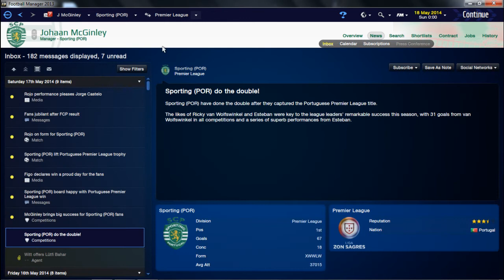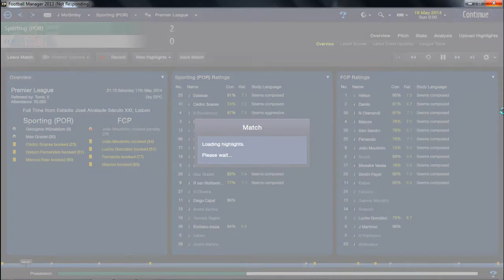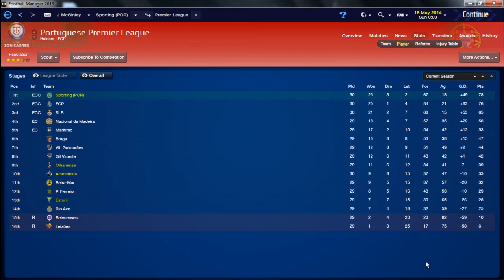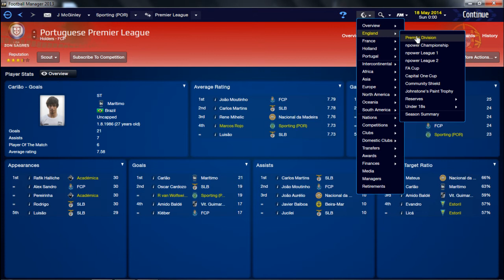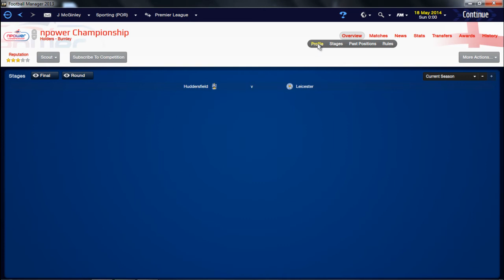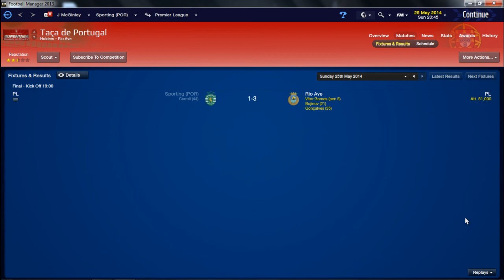FM13 l Two Season's Title Challenge l Sporting Lisbon l #9.2 Final Episode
Due to the low interest in the series this will be the last video barring some sudden surge of views :)